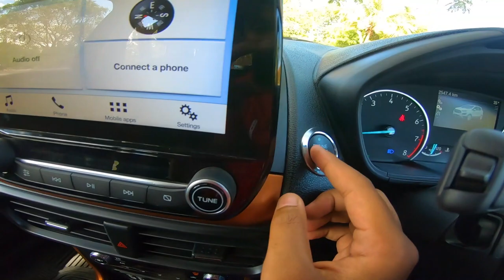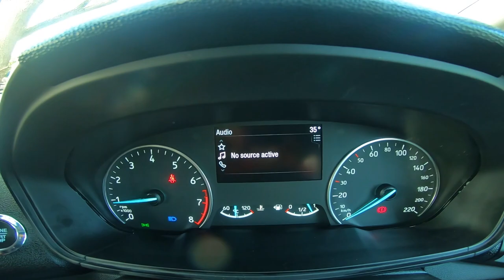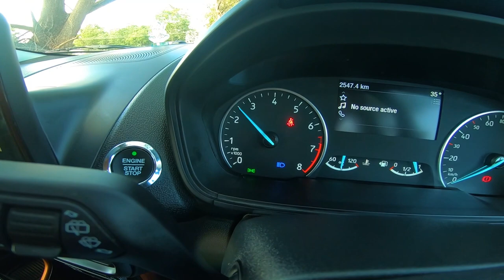Ecosport S - Strong Build and Feature Loaded! | Detailed BS6 Review 2020 TAMIL | The Gear Shifters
Hi Guys!!
Welcome to another fresh video of Gear Shifters so this video is all about the all new Ecosport Titanium S.

Time Stamps:
00:00 Exterior
03:50 Back Seat Comfort
06:12 Boot Capacity
07:55 Engine Bay
08:22 Driver Seat Specs and Cabin
13:14 Driving Review
16:00 Safety Features
17:56 My Key Facility
19:54 Engine Overview
21:10 Conclusion

And i also take this opportunity to thank SURYABALA FORD COIMBATORE for providing such an immense support.

And we highly recommend Suryabala Ford for you Ford Support.

Showroom Details:

                 637 & 638, Trichy Rd, Thiyagi Shanmuga Nagar, Vasanth Nagar
                 Singanallur, Tamil Nadu 641005

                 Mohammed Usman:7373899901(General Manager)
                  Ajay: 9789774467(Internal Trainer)